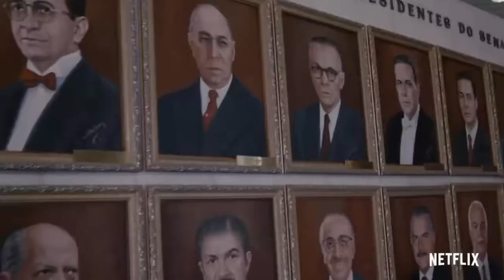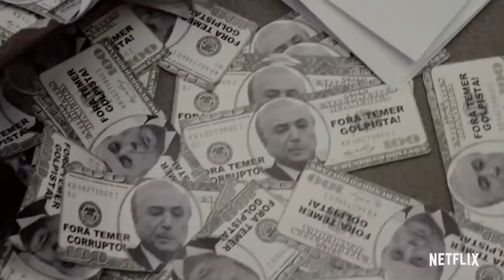The Edge of Democracy | Original Trailer | Netflix Original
The Edge of Democracy releases globally on Netflix on June 19, 2019.

A cautionary tale for these times of democracy in crisis - the personal and political fuse to explore one of the most dramatic periods in Brazilian history. Combining unprecedented access to leaders past and present, including Presidents Dilma Rousseff and Lula da Silva, with accounts of her own family's complex past, filmmaker Petra Costa (ELENA) witnesses their rise and fall and the tragically polarized nation that remains.

Political documentary and personal memoir collide in this exploration into the complex truth behind the unraveling of two Brazilian presidencies.